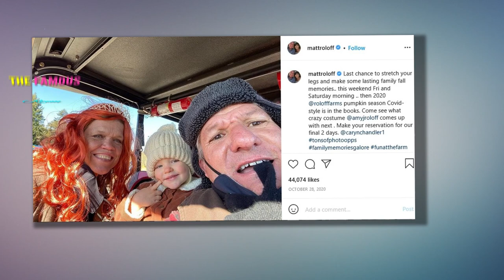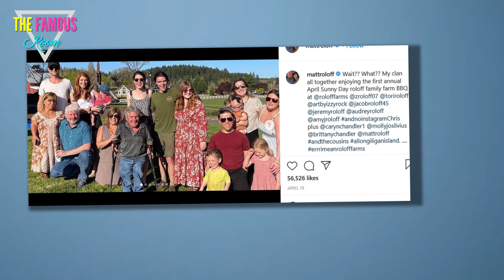Amy Roloff Reveals Why She Filmed Divorce on ‘Little People, Big World’: ‘You Have to Own It’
Getting candid. Little People, Big World star Amy Roloff reflected on the highs and lows that were captured on her family’s long-running reality TV series over the years. While looking back on her August wedding to new husband Chris Marek, she opened up about why she decided to openly share the process of her divorce from ex-husband Matt Roloff with TLC viewers.    “It’s a part of our life,” Amy, 57, told Us Weekly in a story published on Sunday, November 14. “It’s not a fun part of life, but I tried to limit that exposure as much as much as possible or as best I could because we’re doing a reality show, but I don’t think people need to know every little, personal intimate detail either,” she said. “You have to own it. You have to keep some of it to yourself. And to me, it was for the sake of the kids that we just [didn’t] plaster this all over the place either.”  The Michigan native and Matt, 60, split in 2015 after 27 years of marriage. During their relationship, the former couple welcomed four children — they share twin sons Zachary Roloff and Jeremy Roloff in May 1990, daughter M"